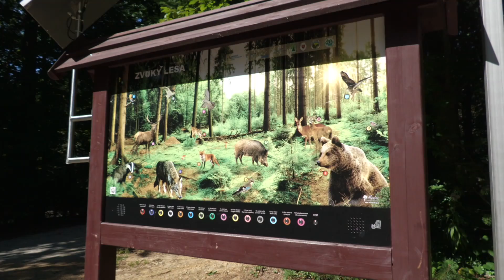Morské oko - Perla Vihorlatu IV.časť